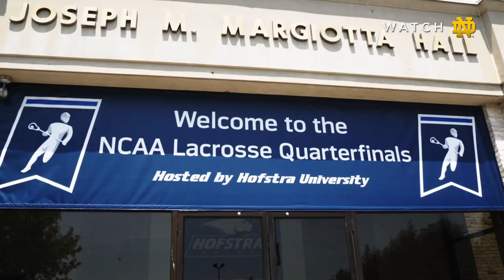Go Irish, Beat Pioneers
The Fighting Irish get ready for their NCAA Quarterfinal matchup against Denver at James M. Shuart Stadium at Hofstra University.